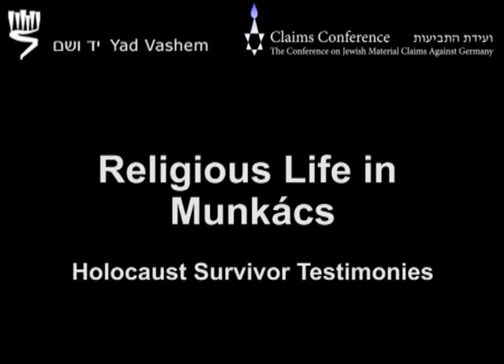Holocaust Survivor Testimonies: Religious Life in Munkács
Holocaust survivors from Munkács discuss the religious life of the Jews of Munkács before the Holocaust. The video is part of the exhibition "A Jewish Community in the Carpathian Mountains: The Story of Munkács" on the Yad Vashem website.